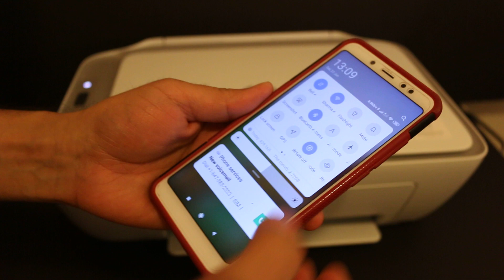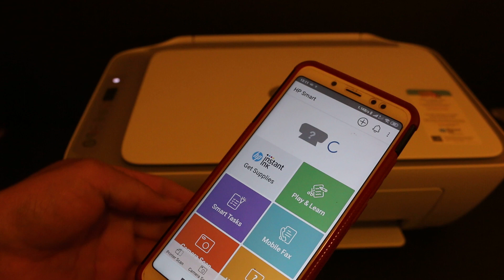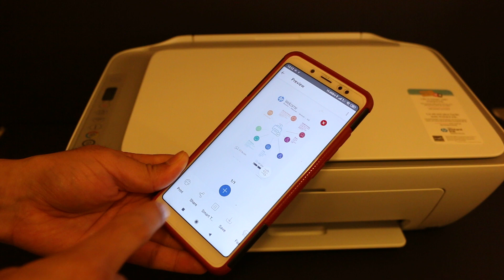HP Deskjet 2720 WiFi Direct SetUp & Wireless Scanning !!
This video tutorial reviews the step-by-step method to use WiFi Direct of your HP Deskjet 2720 All-In-One printer to connect it directly with your iPhone or Android phone for wireless scanning and printing. You learn the method to activate the WiFi Direct and to print the printer password in this process of setup.